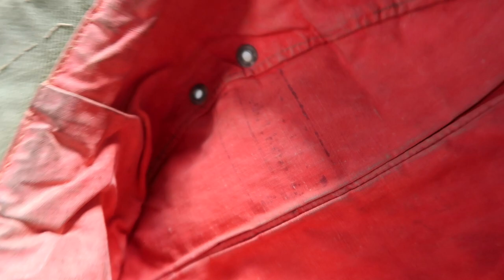COVID-19, NEW WEBSITE AND PRICE CHANGES | REGIMENTALS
In this video we stay serious and bring you news of how the coronavirus is effecting Regimentals. We release first news of our forthcoming new website and for some the good news of how the pound vs the dollar and euro is making your military cheaper. Naturally we also feature some items from our latest update as we do our best to remain as normal as possible at this difficult time. Stay healthy!
ARCHIES INSTAGRAM: @archiesvintageshowroom
We upload videos at least once a week so do come back and check the channel to see if we have uploaded!

Regimentals!